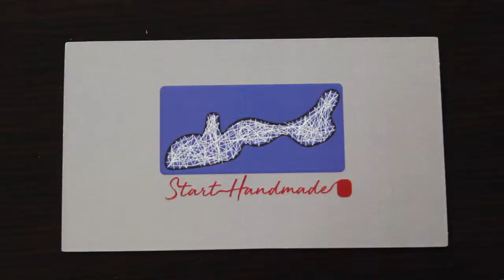Young Entrepreneur Student Submission 2019 - Christopher Bakken